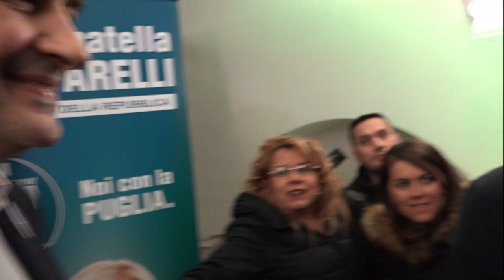Raffaele Fitto a Rutigliano